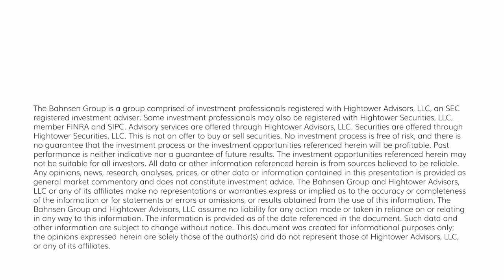Dividend Cafe - Market Momentum as a Reason for Thanks, or Fear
In this episode of The Dividend Cafe, host David Bahnsen discusses the impact of index investing on non-index investors. He explores the mathematical realities of index concentration, the exacerbation of market volatility, and the effects on liquidity. Additionally, David touches on the current state of high yield bonds versus treasuries and the disparities within commercial mortgage-backed securities. He also examines the economic sentiment of Gen Z, particularly in relation to housing costs and the recent election. Lastly, he gives an update on potential candidates for key economic positions in the Trump administration and the new mandate for federal employees to return to office. Join David for these insightful market perspectives and more.

00:00 Welcome to The Dividend Cafe
00:35 Thanksgiving Plans and Upcoming Schedule
01:06 Election Aftermath and Policy Expectations
02:02 Index Investing and Its Impact
11:41 Understanding Investment Spreads
15:22 Gen Z's Financial Expectations
18:24 Economic Cabinet Picks and Government Efficiency
21:00 Chart of the Week and Final Thoughts